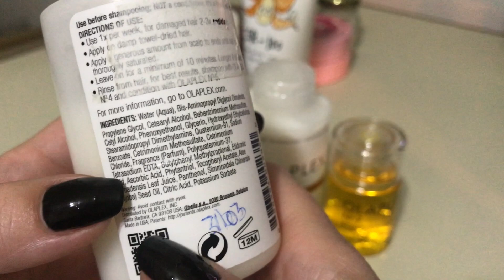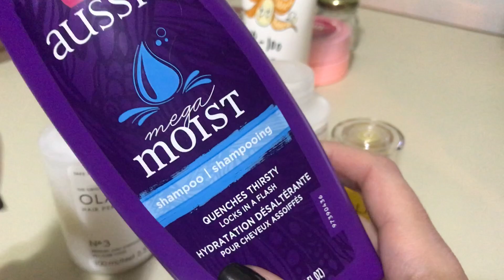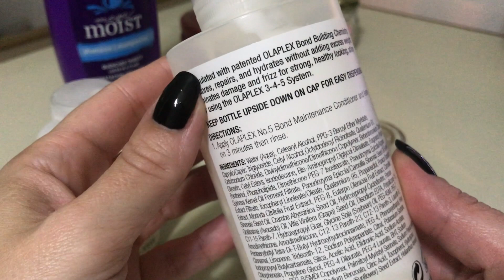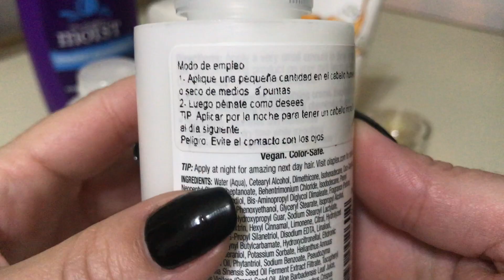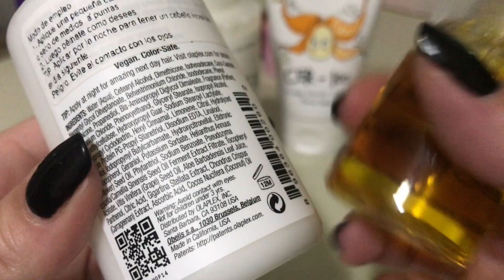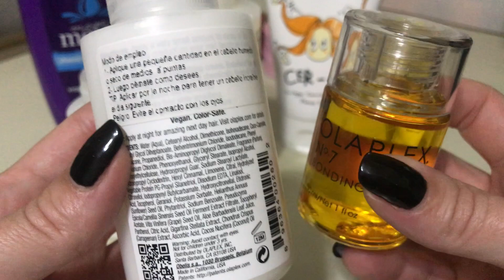Olaplex Argentina - Cómo utilizo los productos